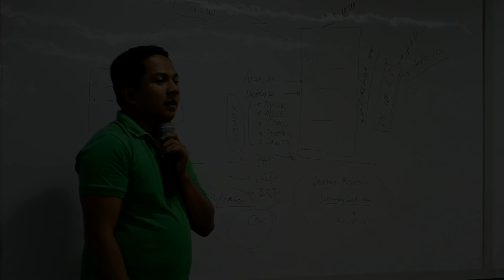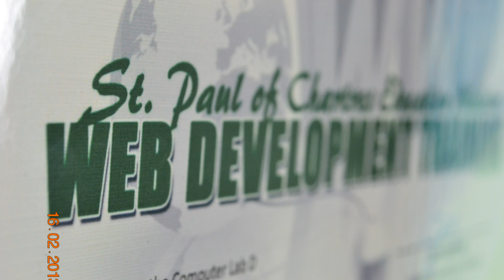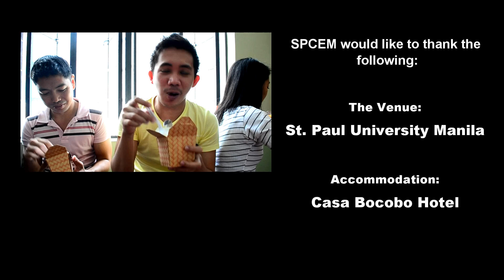SPCEM Web Dev Training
St. Paul University Manila, SPCEM web dev training